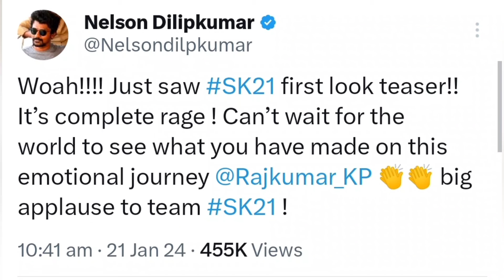Sk21 first look teaser | sivakarthikeyan | R Ravikumar | gv prakash | cinetrends